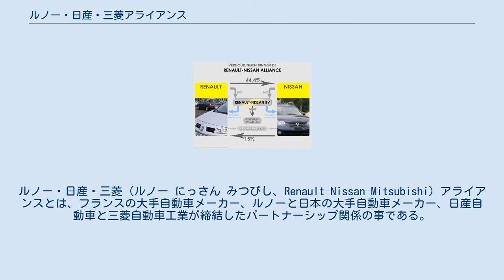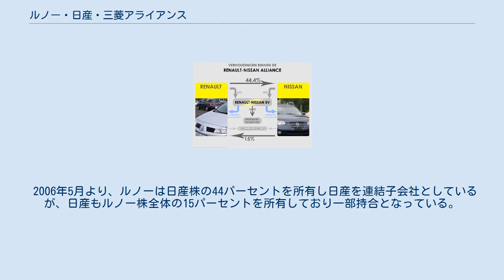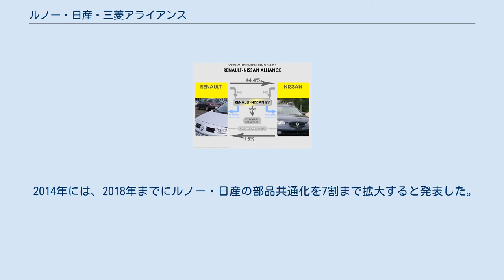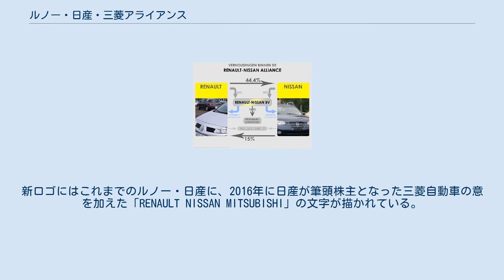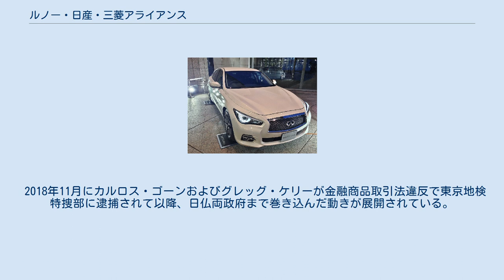ルノー・日産・三菱アライアンス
ルノー・日産・三菱（ルノー にっさん みつびし、Renault–Nissan–Mitsubishi）アライアンスとは、フランスの大手自動車メーカー、ルノーと日本の大手自動車メーカー、日産自動車と三菱自動車工業が締結したパートナーシップ関係の事である。
2016年以前はルノー・日産アライアンスと呼ばれた。
 ルノー＝日産アライアンス ルノー・ルーテシアとプラットフォームを共有する日産・ノート 日産・ジュークとプラットフォームを共有するルノー・キャプチャー インフィニティ・Q50（日本名は日産・スカイライン） バブル崩壊と901運動の余波により、2兆円の有利子負債を抱えて経営破綻寸前であった日産自動車は、1999年にフランスのルノー傘下に入って、人的・経済的支援を受けて経営を立て直すことになった。
「コストカッター」と呼ばれるルノー社長カルロス・ゴーンが辣腕を振るったことにより、日産は2003年に負債を完済した。
 2006年5月より、ルノーは日産株の44パーセントを所有し日産を連結子会社としているが、日産もルノー株全体の15パーセントを所有しており一部持合となっている。
なおフランスの法律によって日産の保有するルノー株は日産が保有する間は議決権が行使できない。
資本関係上は日産がルノーの連結子会社となる。
ルノーからは多くが日産の役員として送り込まれているほか、多くの管理職クラスの人員も送り込まれているが、ルノーに日産出身の役員は皆無である（2008年にルノーに日産から副社長が送り込まれている）。
株式の時価総額は2018年現在まで子会社の日産本体のほうが多く、「日産に投資するよりもむしろ、親会社のルノー本体に投資するほうが理にかなう」逆転現象が起きている。
 ビジネス上では、車台（プラットフォーム）やトランスミッションなどの部品の共通化や購買の共同化によってコストダウンを図っているほか、ルノーの車を日産ブランドで販売、日産車をルノーのブランドで販売するなどの相互のOEM供給も行っている。
また、同じルノー傘下である韓国のルノーサムスンにおいてもこのアライアンスを生かし、自社はもちろん、ルノーや日産ブランドでの製造・輸出を行っている。
2005年1月には、当時のルノー会長であるルイ・シュヴァイツァーが、「2010年までに日産自動車とともに世界市場の10%のシェアを確保し、年間400万台の生産を達成する」という目標を掲げた。
ルノーは傘下の日産を含めて、自社が「フォルクスワーゲングループを上回る欧州最大の自動車メーカーである」と述べている。
 2010年4月7日、アライアンスはダイムラーAGと戦略的パートナーシップを締結した。
2017年現在、このパートナーシップはその発表以降も関係をより深化させながら継続している。
 2012年には日産の高級車ブランドであるインフィニティを、本社機能を香港に移して事実上独立させた。
 2014年には、2018年までにルノー・日産の部品共通化を7割まで拡大すると発表した。
 2016年4月に三菱自動車の燃費偽装問題が発覚した事に関連し、5月12日に日産が2,370億円で三菱自動車の発行済み株式の34%を取得し筆頭株主となり、戦略的アライアンスを締結すると共に、三菱自動車の再建を支援すると発表した。
2016年10月20日に日産が2,370億円で三菱自動車工業の発行済み株式の34%を取得し筆頭株主となり、ルノー・日産アライアンスに加わったことを発表した。
 2017年9月15日、アライアンスはそのシナジー効果を年間で100億ユーロへと倍増させる新6か年計画「アライアンス2022（ALLIANCE 2022）」と共に、アライアンスの新ロゴを発表した。
新ロゴにはこれまでのルノー・日産に、2016年に日産が筆頭株主となった三菱自動車の意を加えた「RENAULT NISSAN MITSUBISHI」の文字が描かれている。
同計画内ではアライアンスにおける三菱自動車の役割が明記されており、プレスリリース内においてもゴーンは「メンバー3社」と表現している為、アライアンスはルノー・日産と同格の主要メンバーとして三菱自動車を加え、新たな関係へ移行した事を窺わせた。
さらに同計画では、アライアンス全体のパワートレインの共通化を従来の1/3から3/4に拡大するとしている。
 2017年上半期の自動車販売台数は526万8079台で、トヨタ自動車グルー...